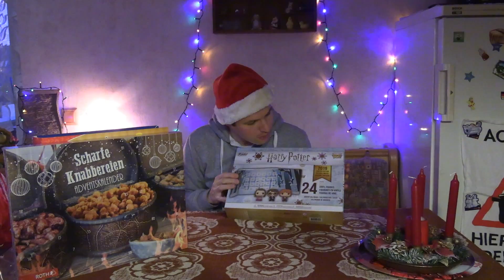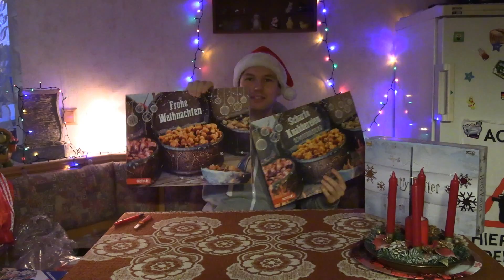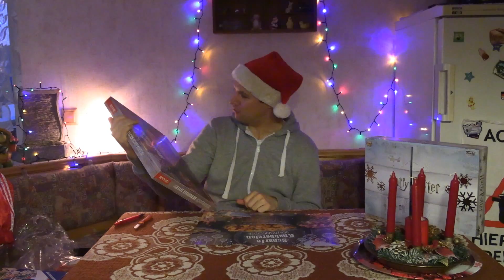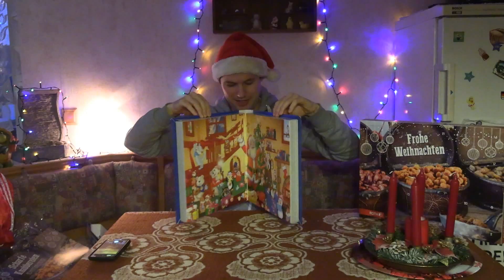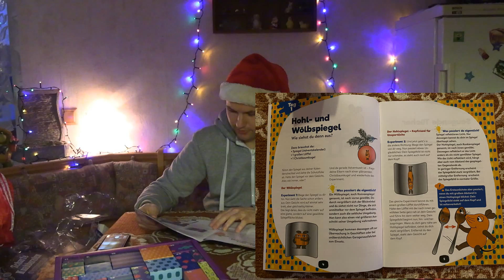Lets Christmas - NRWBoy18's Adventskalender 2020 [Törchen 1]